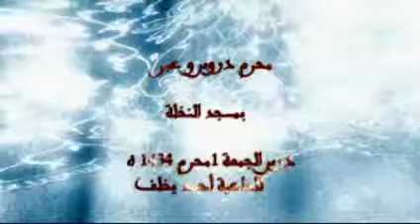محرم دروس و عبر لللأستاذ أحمد يخلف. -